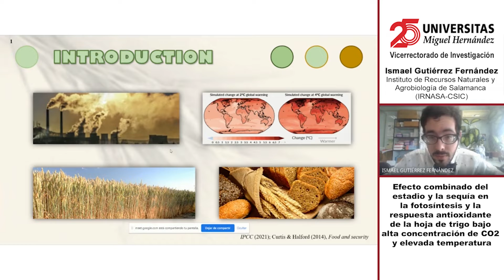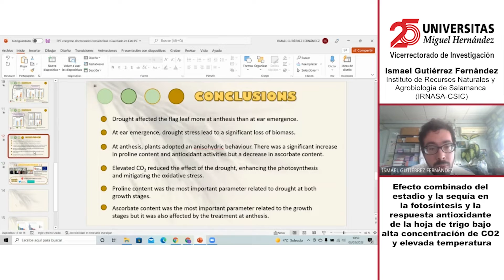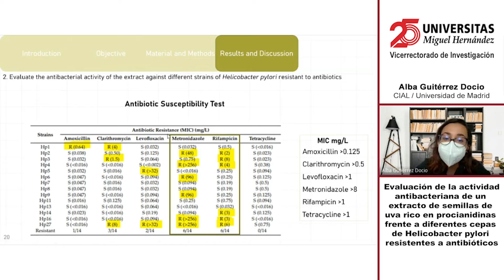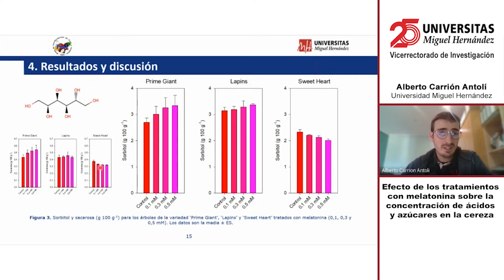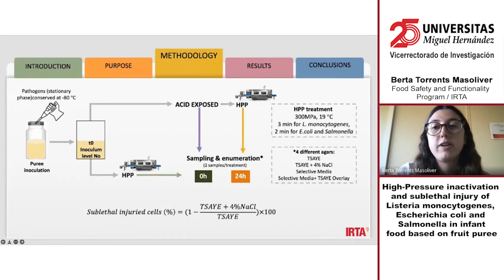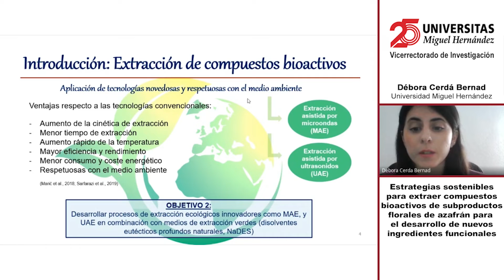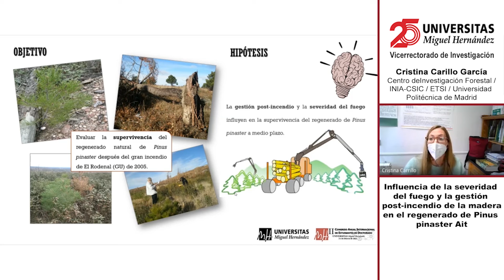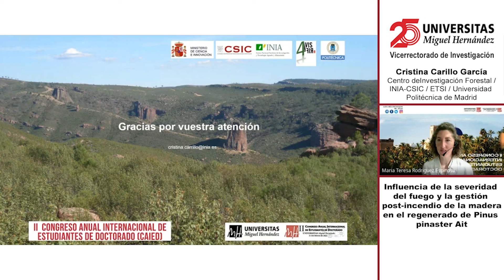II Congreso Anual Internacional de Estudiantes de Doctorado. Mesa 1.2 "Ciencias de la naturaleza I"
Moderadora: María Teresa Rodríguez Espinosa
Ponentes:

1. ISMAEL GUTIÉRREZ FERNÁNDEZ (Instituto de Recursos Naturales y Agrobiología de Salamanca/IRNASA-CSIC). Efecto combinado del estadio y la sequía en la fotosíntesis y la respuesta antioxidante de la hoja de trigo bajo alta concentración de CO2 y elevada temperatura.

2. ALBA GUTIÉRREZ DOCIO (Instituto de Investigación en Ciencias de la Alimentación/Universidad Autónoma de Madrid). Evaluación de la actividad antibacteriana de un extracto de semillas de uva rico en procianidinas frente a diferentes cepas de Helicobacter pylori resistentes a antibióticos.

3. ALBERTO CARRIÓN ANTOLÍ (Universidad Miguel Hernández de Elche). Efecto de los tratamientos con melatonina sobre la concentración de ácidos y azúcares en la cereza.

4. BERTA TORRENTS MASOLIVER (Food Safety and Functionality Program/IRTA). High-Pressure inactivation and sublethal injury of Listeria monocytogenes, Escherichia coli and Salmonella in infant
food based on fruit puree.

5. DÉBORA CERDÁ BERNAD (Miguel Hernández University of Elche). Development of green strategies to isolate bioactive compounds from saffron floral by-products as new functional ingredients.

6. CRISTINA CARRILLO GARCÍA (Centro de Investigación Forestal/INIA-CSIC/ETSI/Universidad Politécnica de Madrid). Influencia de la severidad del fuego y la gestión post-incendio de la madera
en el regenerado de Pinus pinaster Ait.